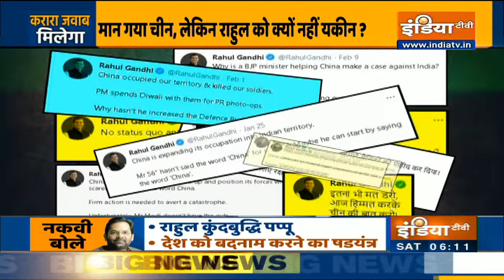LAC Stand-Off: Rahul Gandhi के आरोपों पर रक्षा मंत्रालय का पलटवार, बताया भारत का पोस्ट फिंगर 8 तक है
कांग्रेस के पूर्व अध्यक्ष राहुल गांधी के आरोपों पर रक्षा मंत्रालय ने पलटवार किया है. उन्होंने राहुल गांधी के आरोपों को गलत और बेबुनियादी बताया है. रक्षा मंत्रालय ने बताया कि एलएसी (LAC) फिंगर 8 तक है न कि फिंगर 4 तक. जहां तक दोनों तरफ के पोस्ट की बात है तो भारत का पोस्ट फिंगर 3 और चीन का फिंगर 8 पर है. रक्षा मंत्रालय के स्टेटमेंट में देपसांग, गोगरा और हॉट स्प्रिंग पर मतभेद का भी जिक्र किया जा चुका है. उन्होंने कहा कि चीन के साथ समझौते में जमीन नहीं दी गई है.